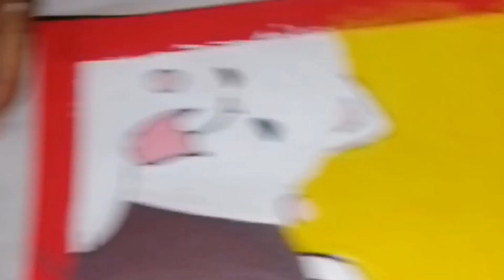Simple And Cute Painting | Abihartist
Welcome to AbihArtist! 🎨 Discover the delightful world of simple and cute paintings. Unleash your inner artist as we guide you through easy-to-follow tutorials, sprinkled with charm and creativity. Let's paint joy in every stroke together! 💕✨